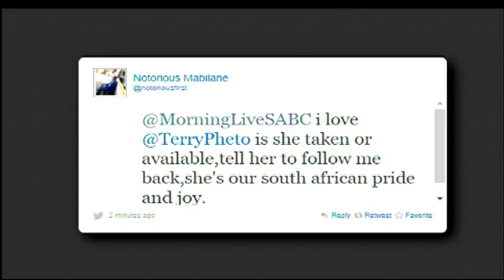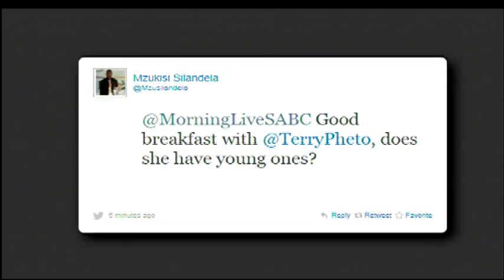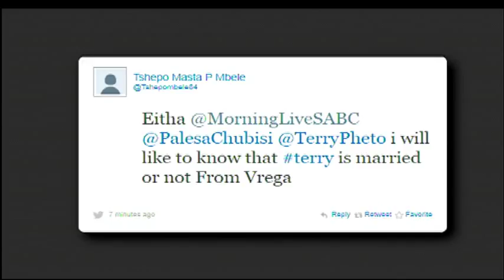Breakfast with Terry Pheto on her life and career Part 2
Terry Pheto's rise to stardom reads like a Cinderella story. Born in Johannesburg she lived in a shack until the age of 21. It was during this time that the unknown township actress was casted for her award winning role in Tsotsi which went on to win an Oscar. Since then she has not looked back and has continued to entertain us on both local and international screens. Beating all the odds that poverty does not have to define who you are. Her story is both inspirational and a tale of perseverance and dedication. She now joins us to tell us more about her life's journey and her career journey.